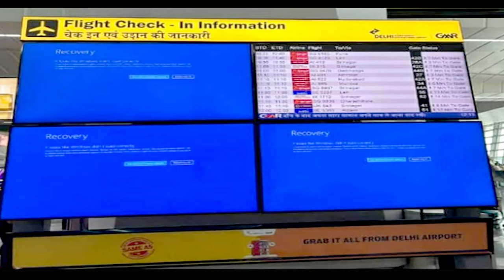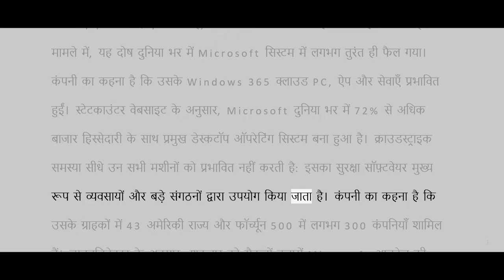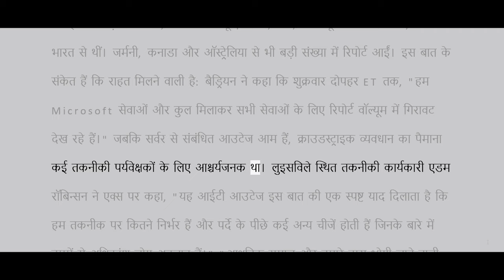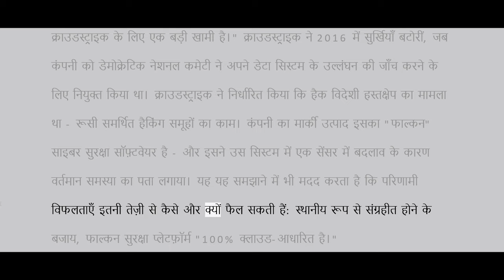Microsoft Blue Screen Error | Global Outage, Computers Stop Working | Crowd strike | Screen of Death